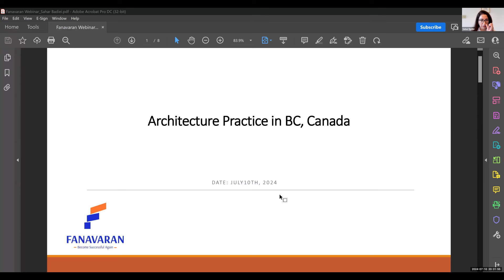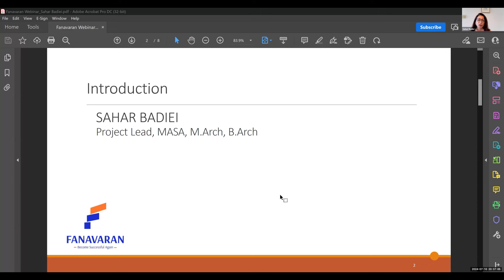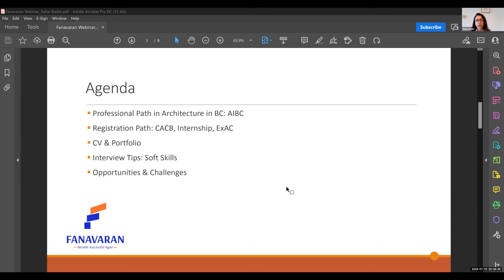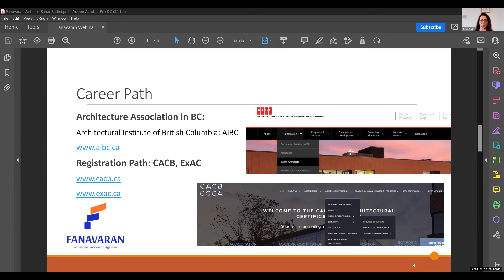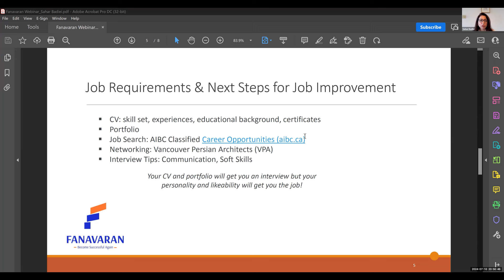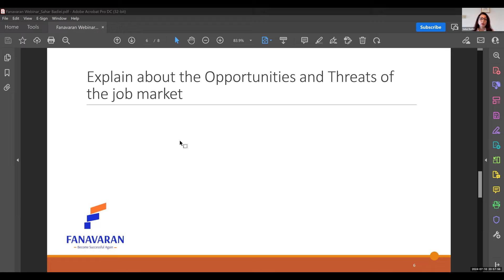آشنایی با بازار کار معماری در کانادا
هدف اصلی ما در فناوران ارائه آموزش با کیفیت بالا برای کانادایی هایی است که در بازار کار به دنبال برداشتن گام بعدی در پیشرفت شغلی خود هستند یا به طور کامل به دنبال شغل جدید هستند.
در این مسیر، ما با مهندسان، کارشناسان بازرگانی، اساتید دانشگاه و مدیران شرکت‌ها همکاری کرده‌ایم تا حداکثر کیفیت آموزشی را که به طور کامل در بازار کار قابل اجرا است، تضمین کنیم.
ما بسیار مفتخریم که نتایج و دستاوردهای فوق‌العاده‌ای را گزارش می‌کنیم که همه دانش پذیران ما با بهره‌گیری از منابع منحصر به فرد و برنامه درسی متناسب به دست آورده‌اند.

در این ویدیو به موضوع آشنایی با بازار کار معماری در کانادا پرداخته‌ایم.

Our chief aim in Fanavaran is to provide high-quality education for Canadians in the job market seeking to either take the next step in advancing in their career or looking for a new job entirely. In this path, we have partnered with engineers, business experts, university professors, and corporate managers to ensure the maximum quality of education that is fully applicable in the job market. We are incredibly proud to report extraordinary results and achievements that were met by all our students through taking advantage of our unique resources and tailored curriculum.

ورود به گروه تلگرام  فناوران